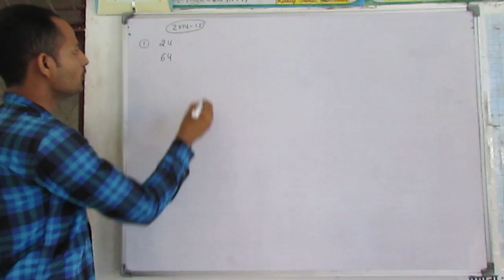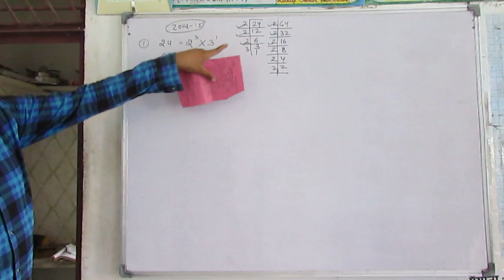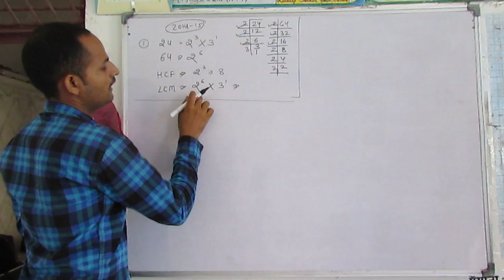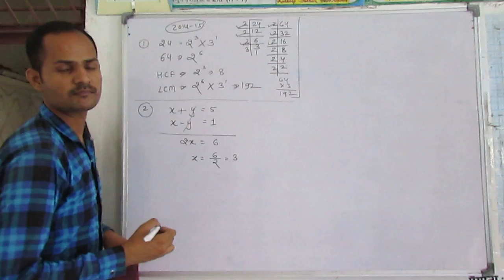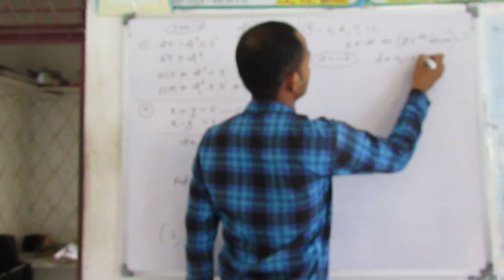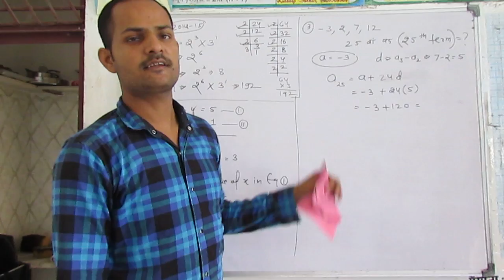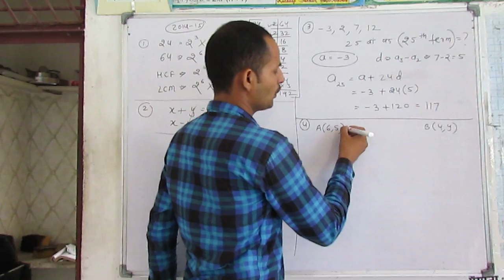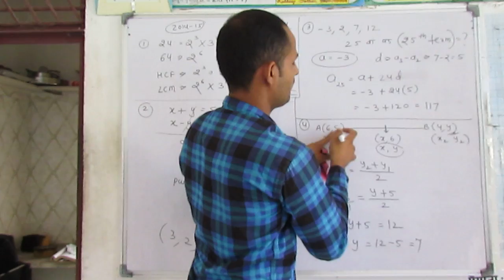Q. No. 1 to 4 : Half yearly Exam 2014-15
1.  Find the HCF of 24 and 64 by the prime factorisation method
2.  x + y = 5, x - y = 1, Find the value of x and y.
3. Find the 25th term of the AP :  -3, 2, 7, 12, . . .
4. If P(x, 6) is the mid points of line segment joining A(6, 5) and B(4, y) find y?